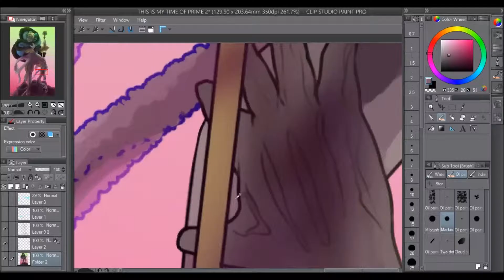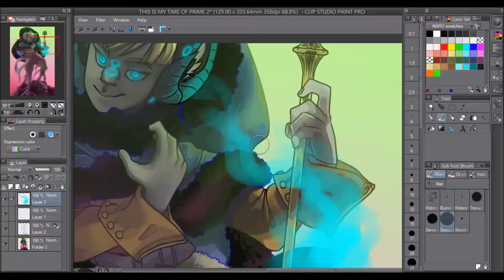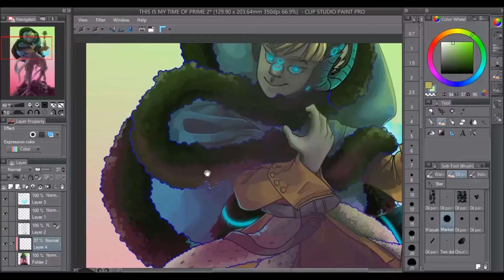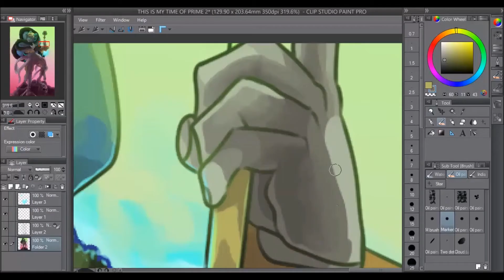[Speedpaint] Time of my Prime(IDK) [Clip Studio Paint] [Part 2]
oooh dang, this video is probably only rendering (didn't really watch yet)

But I was able to add music again U w U